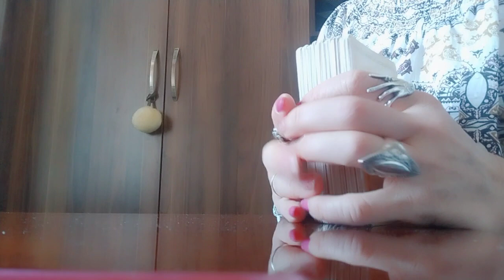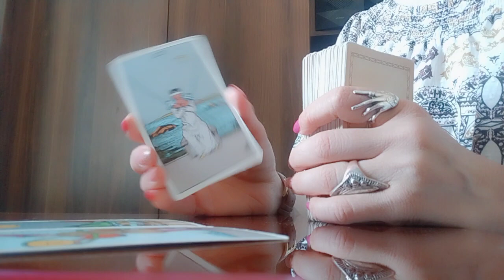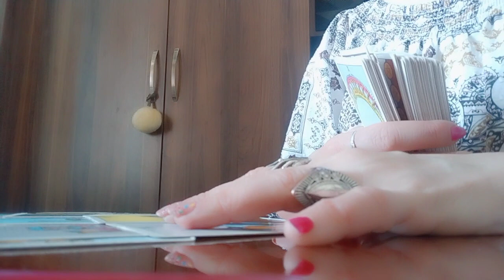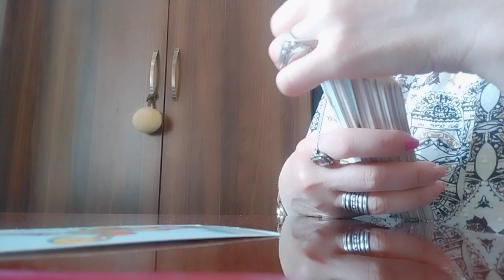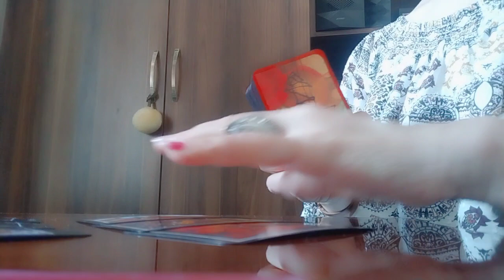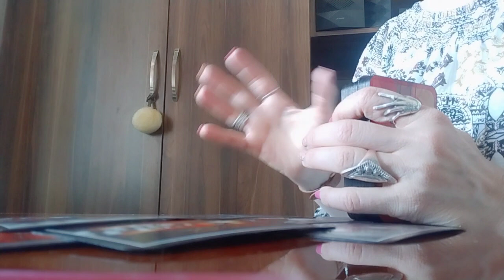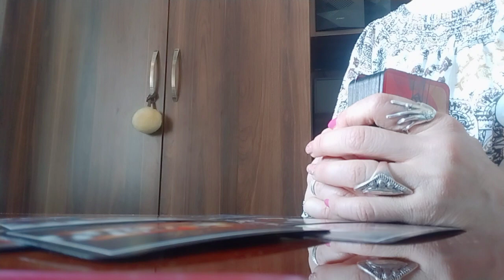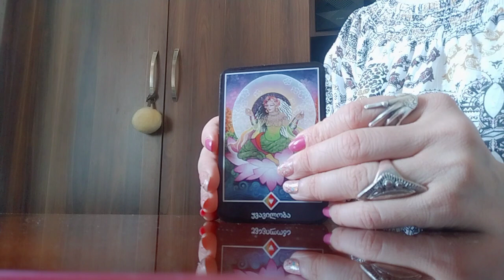წარსულის, აწმყოს და მომავლის შედარება/როგორ ხედავს ტარო?✨💒💰✨